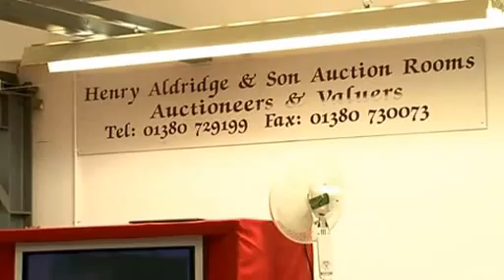Subastado el violín hundido con el Titanic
Uno de los violines que se tocaron el día en el que el Titanic se hundió, en 1912, está siendo expuesto estos días en el museo Titanic Belfast antes de ser subastado. Su dueño era Wallace Hartley. Dirigía la orquesta que se embarcó en el Titanic el día que este se hundió. Ninguno de sus músicos dejaron de tocar sus instrumentos, incluso cuando el trasatlántico se hundía. El violín se encontró días después del hundimiento atado al cuerpo del músico. Era un regalo de su esposa por su compromiso matrimonial. Tras seis años investigando su autenticidad han sido Alan y Henry Aldridge quienes han certificado que efectivamente es el violín de Hartley. Ahora se expone junto a su funda de piel. Pero se va a subastar. Su precio podría alcanzar los 350 mil euros. Quien se lo lleve a casa se lleva consigo no solo un violín, también un pedazo de historia.